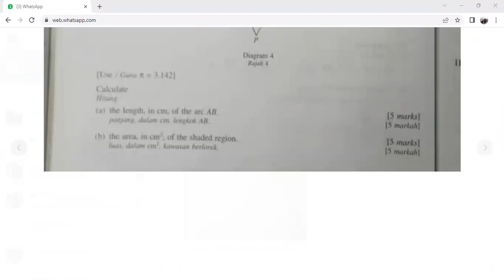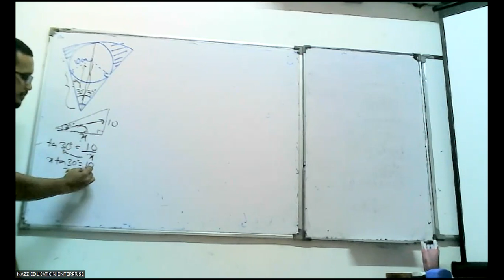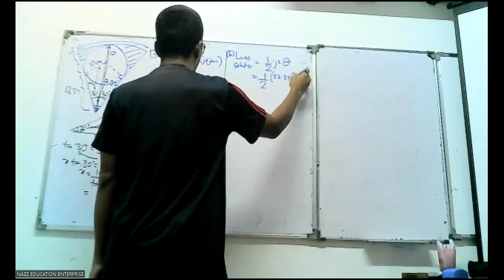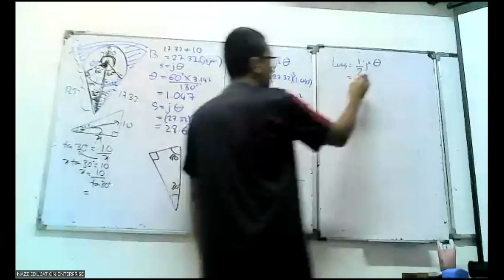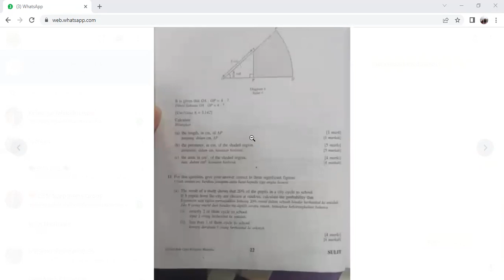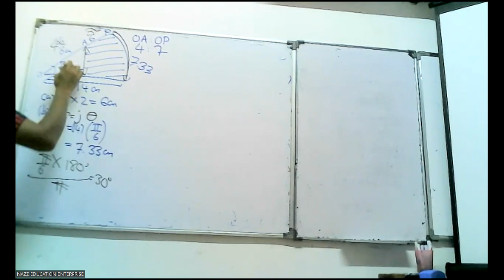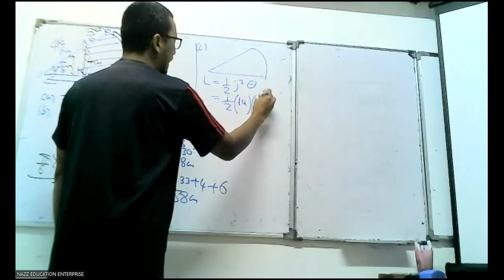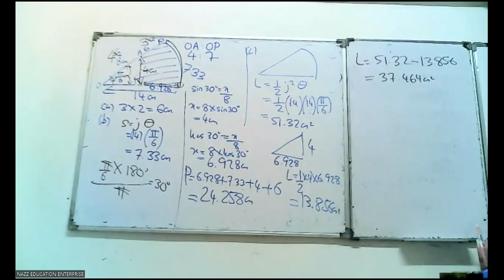FORM 5 MATEMATIK TAMBAHAN-SOALAN IMAN BAGI